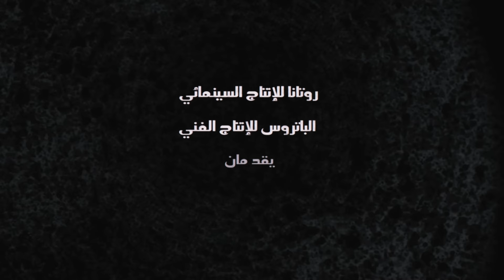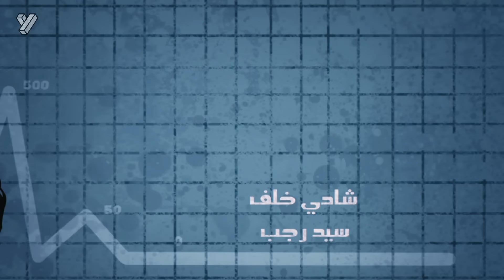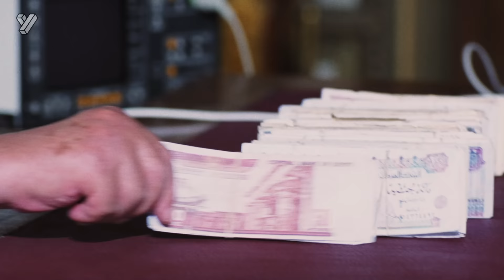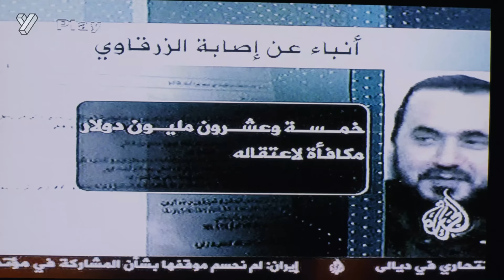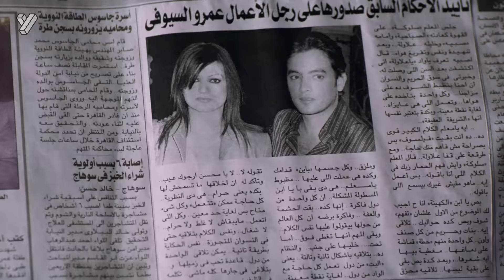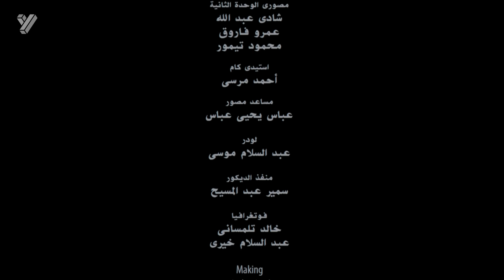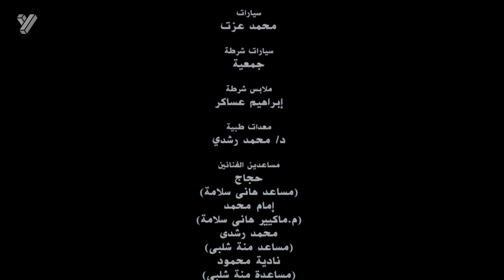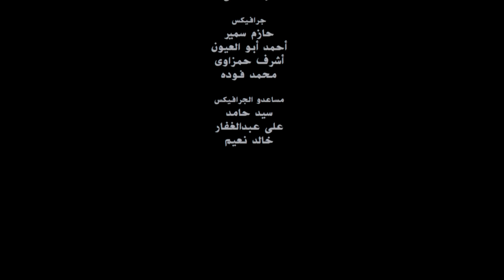حصرياً فيلم الأولة في الغرام | بطولة هاني سلامة ومنة شلبي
Alawila fi alghiram Film | فيلم الأولة في الغرام

قصة الفيلم :-

فيلم الاوله في الغرام أُصدرعام 2007 من بطولة هاني_سلامة و منة شلبي ودرة و جميل راتب واحمد راتب وفاروق نجيب .. اخراج محمد علي

تدور قصة الفيلم حول يعيش شاب مستهتر مع عمه بعد وفاة والده، معتمدًا ومتواكلًا على أموال عمه الملياردير، حتى يقرر عمه أن يتركه ليعتمد على نفسه، مما يتسبب في وقوعه في العديد من المشكلات والمفارقات الكوميدية.

ابطال العمل :-

هاني سلامة(عمرو السيوفي)
منة شلبي(سندس)
درة(ونيسة)
جميل راتب( منصور السيوفي)
أحمد راتب(مغاورى الأشول / مولانا)
فاروق نجيب(رجب النسر - المحامي)
حجاج عبدالعظيم(عباس الروش)
شادي خلف(زناتى)
جيهان قمري(سوزى فواز)
هشام سليم(العميد رشدى مدكور)
سلمى غريب(زوجة مولانا)
ياسر الطوبجي(النقيب جلال زعتر)
سيد رجب(عطيه البيسى)
رؤوف مصطفى(رجل بلحية بيضاء)
محمد الصاوي(محروس العربجى)
منير مكرم(رجل مكالمة التليفون)
أحمد الحلواني(الأمين عواد)
رانيا هلال(داليا السحرتى)
محمود الشربيني(الطبيب)
ماهيتاب صلاح الدين(طبيبه)
ايفا
محمد الصغير(جرسون المطعم)
سيد الفيومي(رجل صعيدى)
سيف منصور(بائع الكازوزه)
جاكلين نصيف(سيدة سوق الرجال)
عادل ماضي(عامل البناء)
أحمد السلكاوي(رئيس محكمة الإستئناف)
هشام منصور(ملاحظ الكناسين)
محمد السعداوي(عامل قصارى الزرع)
عيد أبو الحمد(الزوج - ابو حماده)
عاصم سامي(رئيس تنفيذ الأحكام)
وائل أحمد(مساعد البيسى)
محمد عزوز(بودى جارد مولانا ١)
علاء الوكيل(لاعب الجولف)

ﺗﺄﻟﻴﻒ
وحيد حامد
ﺇﺧﺮاﺝ
 محمد علي